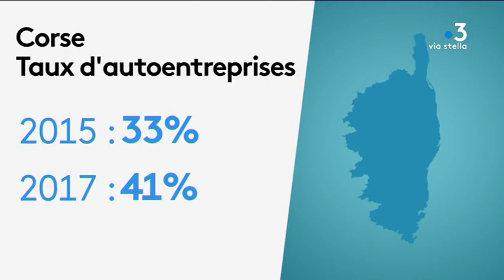Corse : en 10 ans d'existence, le succès du statut d’autoentrepreneur ne s’est jamais démenti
Il avait été créé pour faciliter la création d'activité professionnelle. Le statut d'autoentrepreneur a 10 ans. Souvent critiqué, il a évolué et s'apprête à connaître de nouveaux changements. Comme sur le continent, depuis sa création son succès ne s'est jamais démenti sur l'île aussi.

Intervenants - Danielle Bianucci, Auto-entrepreneur ; Debbie Jayne Lanfranchi, Anciennement auto-entrepreneur ; Denis Bellaiche
Secrétaire général de la Chambre de Métiers et de l'Artisanat de la Corse-du-Sud.
Equipe - Caroline Ferrer ; Franck Rombaldi ; Vanessa Culioli.